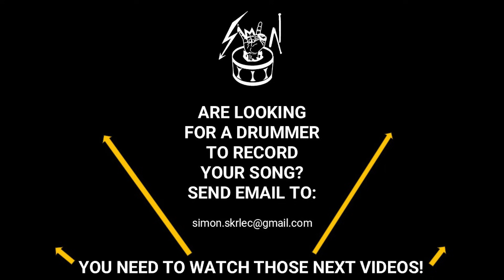CRAZY drum cover of AS I LAY DYING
Hey metalheads! You're watching my crazy "94 Hours" drum cover by As I Lay Dying. This track from their album Frail Words Collapse is an absolute powerhouse of riffs and breakdowns, and I aimed to capture the raw intensity of the original. For this cover, I recorded my drum track over a drumless version of the song, using drum notation I wrote myself to stay as true to the performance as possible. I've drawn inspiration from both live versions and the album recording to bring out every brutal nuance of the track.

"Explosive Drum Cover of '94 Hours' by As I Lay Dying | Metalcore Drumming"
"As I Lay Dying - '94 Hours' | Intense Drum Cover Performance"
"94 Hours - As I Lay Dying Drum Cover | Metalcore Drummer’s Take"
"Brutal Drum Cover of '94 Hours' by As I Lay Dying (Metalcore Classic)"
"As I Lay Dying's '94 Hours' - Full Drum Cover with Notation"